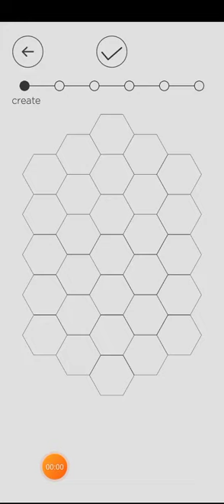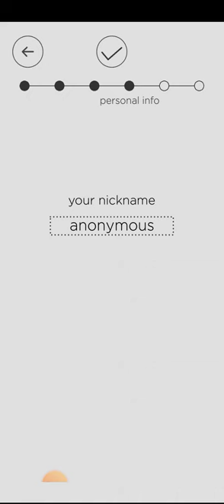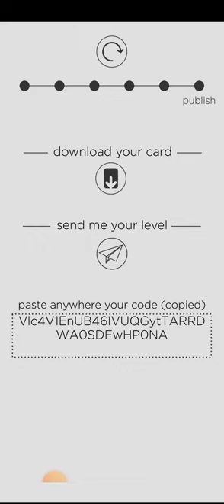eye illusion tricky puzzle (1)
eye illusion tricky video